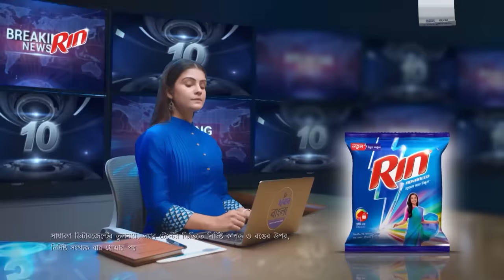লাভ গিফট | love gift | Eid Natok 2023 | Shamol Mawla | Rukaia Jahan Chamak | Channel i Tv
Natok: লাভ গিফট - love gift
Cast: Shamol Mawla, Rukaia Jahan Chamak,
Story: Rajib Moni Das
Director: Sobuj Khan

worldwide.